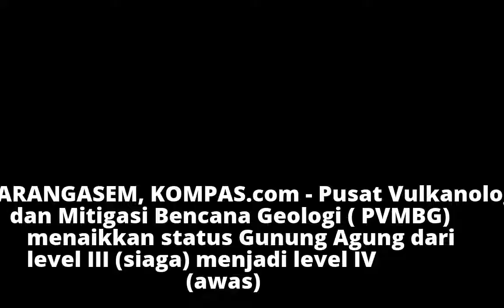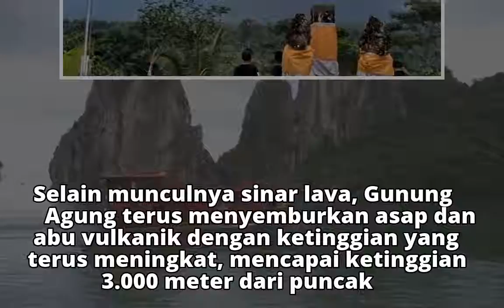Dinaikkan dari Level Siaga, Kini Gunung Agung Berstatus Awas